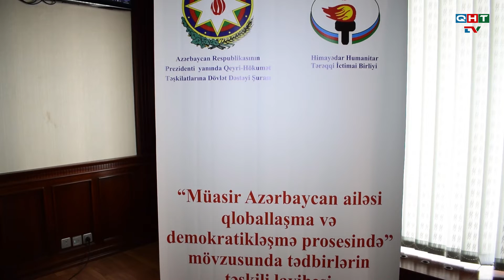Azərbaycanda avtoritar ailə modelinin demokratik ailə modelinə çevrilməsi prosesi gedir